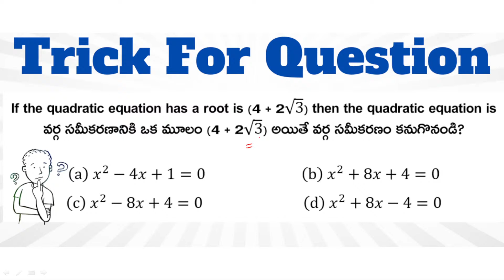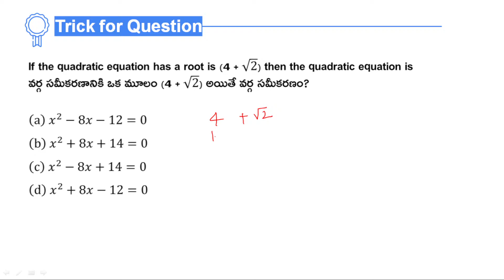🔥RRC Group D Maths || Quadratic equation || Telugu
For PDF Join the Telegram Channel :
RRC Group D  2022 Exam paper analysis, Shift wise Paper Analysis, Telugu
Relation between mean, median and mode
Phase-1 Exam analysis, Phase-II Exam date
RRC Group D EXam maths paper analysis, Telugu
RRB Group D Previous Year Question Papers, Telugu, Compound interest
RAILWAY GROUP D PREVIOUS QUESTION PAPER IN TELUGU WITH ANSWERS
RRC GROUP D PREVIOUS YEAR QUESTION PAPER 2020, telugu
railway group d question paper 2021, railway group d practice set 2022,
RAILWAY GROUP D EXAM LATEST UPDATES IN TELUGU
RRB Group D Previous Question Paper In Telugu || Rrb Group D Model Paper In Telugu
All Previous Year Paper, group d math previous year question papers
RRB Group D Previous Maths Question Paper In Telugu
RRC Group-D Previous Year Question Paper in Telugu
Important Topics For RRC Group D | Questions Analysis
group d question paper 2018 telugu | rrb secunderabad | group d previous paper 2018|
TOP 100 MATHS PREVIOUS QUESTIONS IN RAILWAY GROUP-D
RRB Group-D Previous Year Math Questions Solved
Math Questions from RRB Group D Previous Year Papers
RRB Group D 2021 | Maths In Telugu | RRB Group D Previous Year Math Question Paper In Telugu
Group D Maths | Railway Group D Math Tricks | Group D Previous year paper
rrb ntpc
rrb ntpc cbt 2 preparatin video sin telugu
railway exams
rrb ntpc cbt 2 imp gs gk bits
rrb ntpc cbt 2 imp current affairs in telugu
gs bits in telugu
railway exam latest updates in telugu